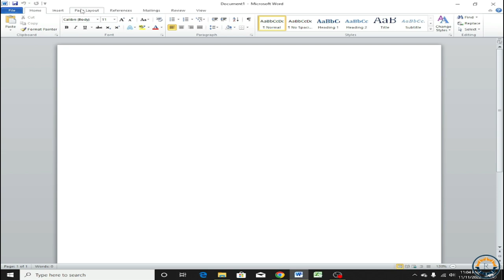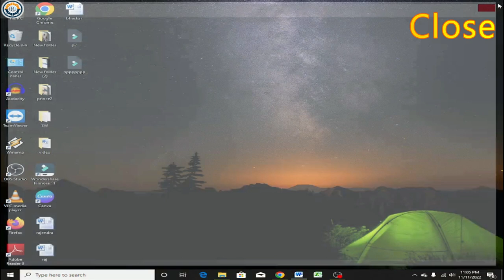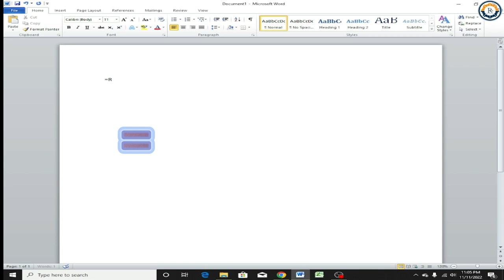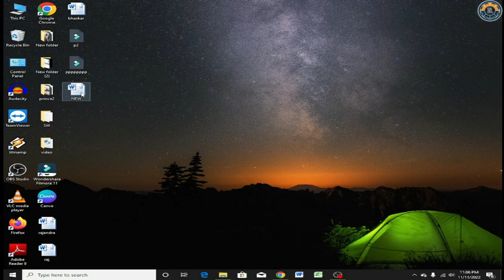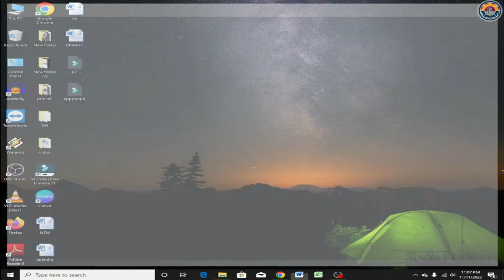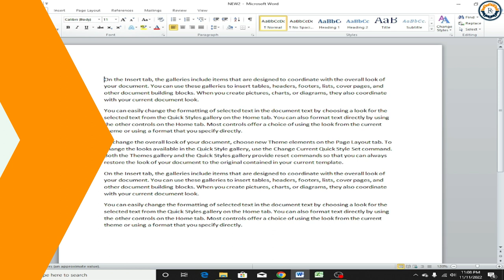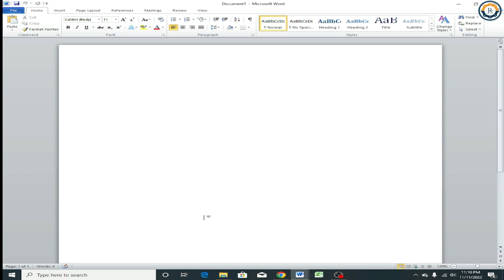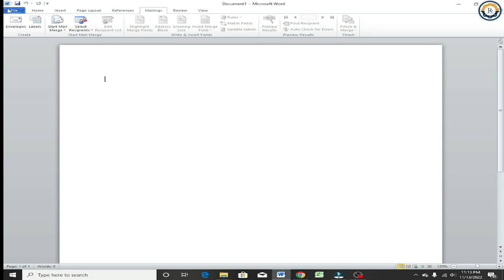Complete Microsoft Word Tutorial| MS-WORD में फाइल टैब को कैसे use करें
इस वीडियो में आप जानेगे की MS-WORD में फाइल टैब को कैसे इस्तेमाल करते हैं। क्योकी आजकल Competation  Exams में भी MS-WORD 2010 से ही सवाल पूछे जाते हैं। इसलिए इस वीडियो में File Tab के सभी option को उनकी शॉर्टकट key के साथ समझाया गया है इस वीडियो में आप File Tab को बड़ी आसनी के साथ समझ सकते हैं आप इस Tutorial के बाद में MS-WORD 2007, MS-WORD 2010, MS-WORD 2013, MS-WORD 2016 और MS-WORD 2019 किसी भी version में आप expert की तरह काम कर सकते हैं। क्योकि इस tutorial में MS-WORD 2010 के File Tab के सभी option को पूरा डिटेल के साथ explain किया गया है। तो अगर आप real में MS-WORD2010 में एक्सपर्ट बनना चाहते हैं तो आप हमारे सभी वीडियो को जरूर से देखना क्योकि हम सभी वीडियो में MS-WORD2010 के एक-एक Tab को पूरा समझाएंगे । तो आप हमारा वीडियो ध्यान से देखना
 Full guide in hindi.